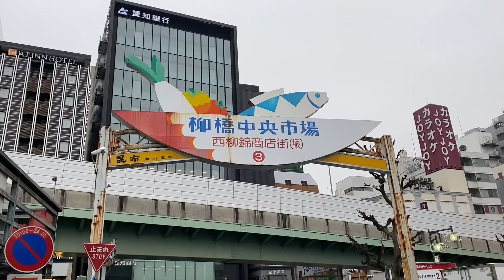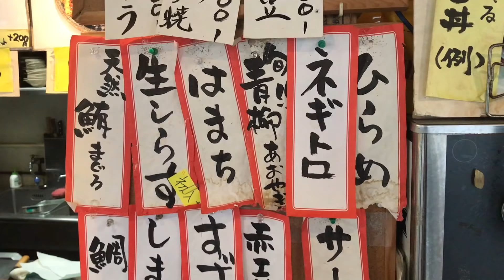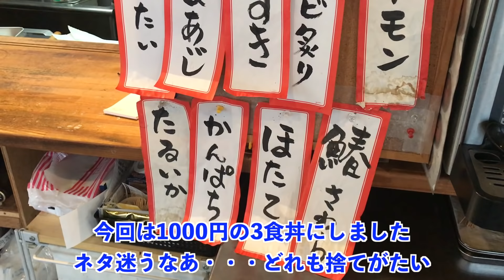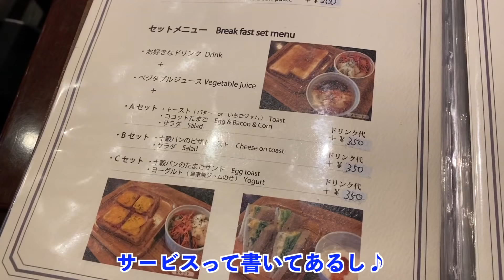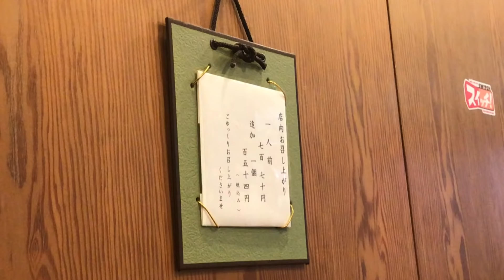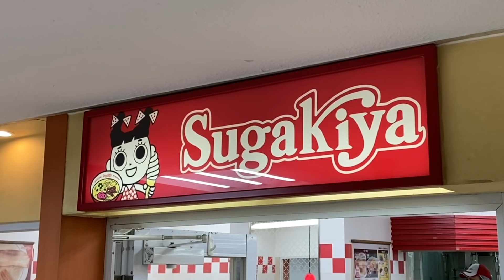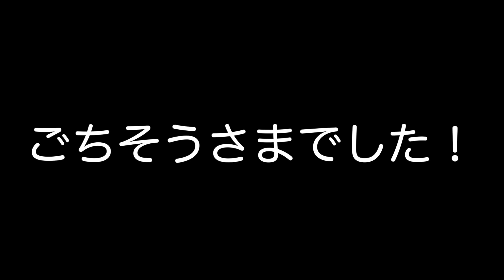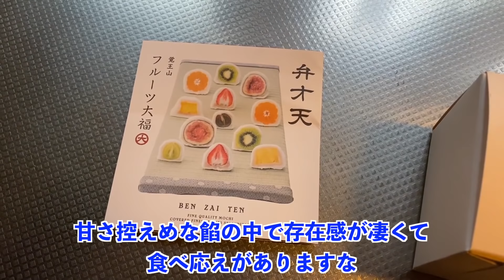【独身男の出張メシ #11】名古屋絶品グルメまとめ6軒食べ歩きひとり旅／オススメ観光食べ歩きご飯旅行〜ラーメンから海鮮丼、モーニング、天むす、スガキヤ、手羽先&みそ串カツ〜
大変お待たせしました。名古屋出張後編の模様をまとめたのでアップします。
自粛前に一泊二日の出張で名古屋へ行ったので、いつものように地元グルメを満喫してきました。

🔶他の出張シリーズも再生リストにまとめているのでぜひご覧ください！

【総集編（名古屋・大阪・北海道・北陸・京都・仙台・浅草・函館・新潟編 etc）もぜひ^ ^】

【動画で行ったお店】
・ラーメン大河（柳橋中央市場マルナカ食品センター内）
・KAKO 柳橋店（小倉トーストモーニング）
・天むす 千寿（出来立ての天むすを店内で）
・Sugakiya ニュー栄B2店（スガキヤラーメン＋コーヒーゼリー）
・覚王山フルーツ大福弁才天 上前津店（お土産）
・【参考】名古屋駅前柳橋中央市場マルナカ食品センター